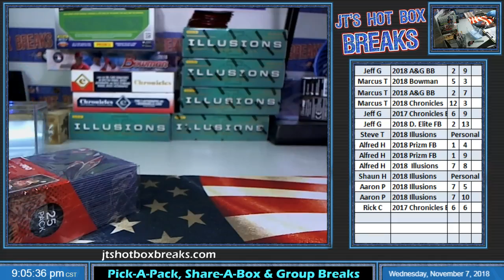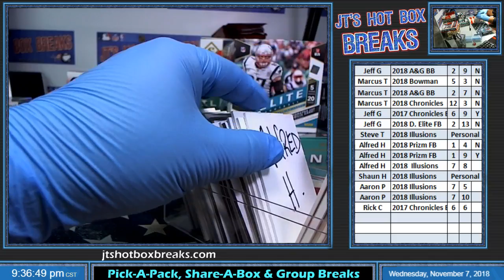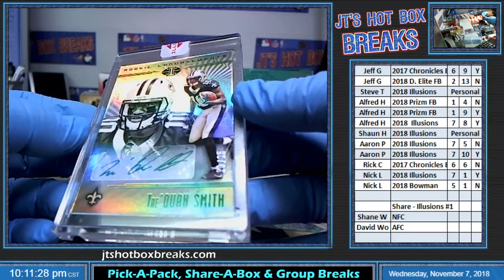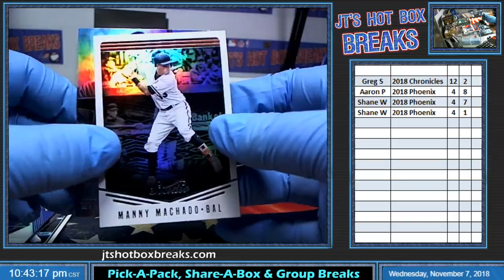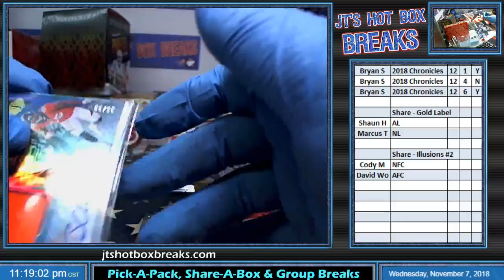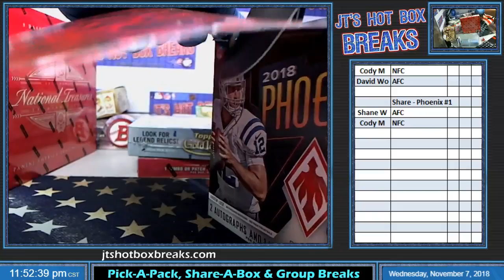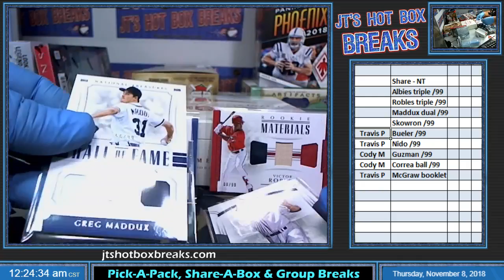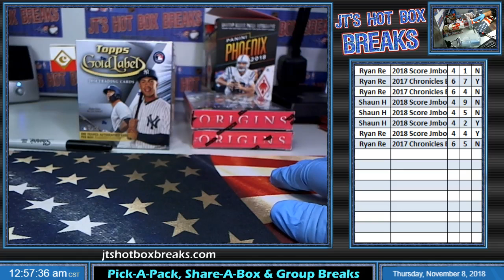Pick-A-Pack, Share-A-Box & Group Breaks - 11/17/18